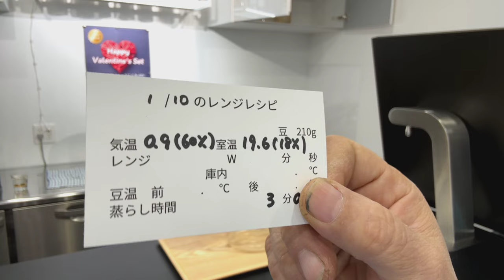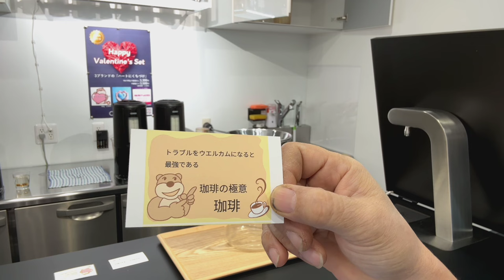トラブルをウエルカムになると最強である・2024年1月10日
珈琲の極意
「トラブルをウエルカムになると最強である」

本日のテイクアウト試飲用珈琲「ハートにくちづけ」ブレンドの抽出レシピ

10杯用松屋式ペーパー
10杯用金枠